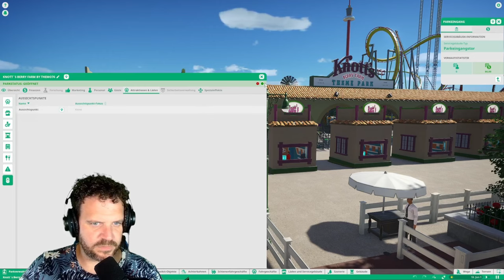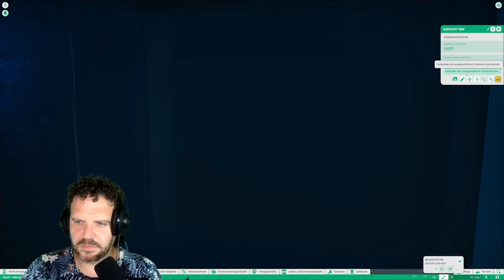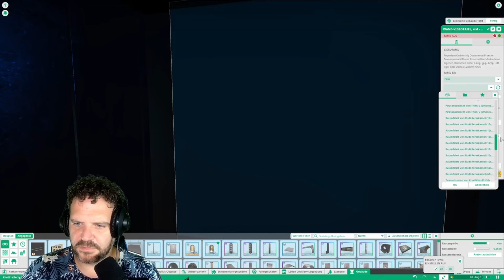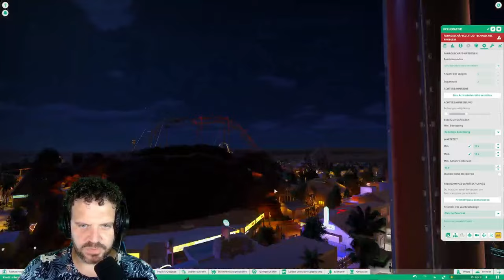🎆 Knott´s Berry Farm 🎢 🎠🎡 I Originaler Nachbau I USA California I Parktour I Planet Coaster 🌍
Hallo 🤗 und Herzlich ❤️ Willkommen zu einer neuen Parktour Parkbewerbung.

Heute dreht sich alles um Kontt´s Berry Farm aus den USA. Themo hat sich diesen Park mal vorgenommen und ihn einfach mal nach gebaut 😮

Es tut mir leid das der Ton vom Park nicht mit aufgenommen worden ist. Das ist mir erst beim schneiden aufgefallen, zudem entschuldige ich mich auch für die Mikrofon aufnahme und das ihr meinen Atem die ganze Zeit mit kriegt 😅 nimmt es mir bitte nicht übel, mir ging es an dem Tag der Aufnahme nicht so gut und war ein bisschen am kränkeln 🤒 dazu noch die Hitze 🥵 alles ein bisschen doof gelaufen bei der Aufnhame. Die nächste Parktour wird wie gewohnt wieder für euch zu sehen sein versprochen 😇😜💕

Leider habe ich wie im Video erwähnt es nicht geschafft die mini Videos für den Darkride ins Spiel geladen zu bekommen.

Ich hoffe ihr habt dennoch Spaß an dem Video.

Wir bedanken uns für ein Abo, like und Kommentar 😊

Hier die Timesteps

9:00 Start der Parktour
12:30 Ghostrider
22:03 Pony Express
29:07 Calico Mine Co
34:23 Timber Mountain Log Flume (Wildwasser Bahn)
41:53 Hang Time
44:11 Coast Rider
47:16 Xcelerator
51:38 Jaguar
54:40 Timberline Twister
58:03 Montezuma´s Revange
1:03:18 Sierra Sidewinder
1:08:20 Silver Bullet
1:16:51 Ende und Fazit